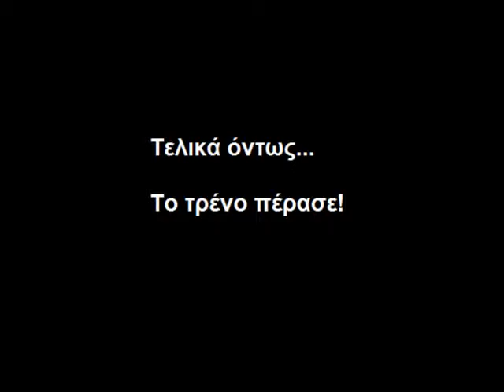Adtranz-Bombardier 220 002 near Karditsa (8/4/2014)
Φύγαμε άλλη μια φορά βιαστικά από το σχολείο για να προλάβουμε το τρένο. Επειδή η 884 δεν έρχεται ποτέ στην ώρα της, από 12:40 έφτασε 13:25 στην Καρδίτσα... Εμείς κουραστήκαμε να περιμένουμε στο ίδιο σημείο, έτσι αποφασίσαμε να πάμε προς τον σταθμό για βόλτα και για νερό και ταυτόχρονα γράφαμε και βίντεο στην διαδρομή... Μέχρι που πέρασε!!!